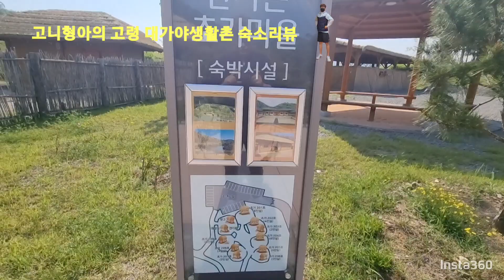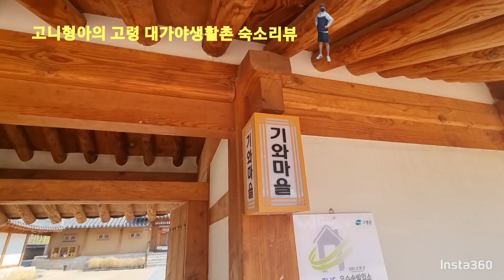고령 대가야생활촌 숙소리뷰 가성비 대박 그리고 주변시설 이용아주좋아요 많이놀러오세요